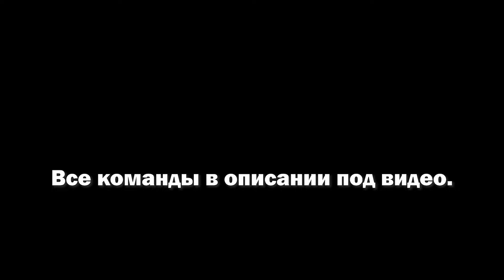Как выдать нож в КС ГО. Выдать нож в КС ГО.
Включение читов:
sv_cheats 1

Команда для выкидывания ножа:
mp_drop_knife_enable 1

Команда для подбора ножа:
ent_fire weapon_knife addoutput "classname weapon_knifegg"

Паста для бабочки:
sv_cheats 1; mp_drop_knife_enable 1; give weapon_knife_butterfly; ent_fire weapon_knife addoutput "classname weapon_knifegg";